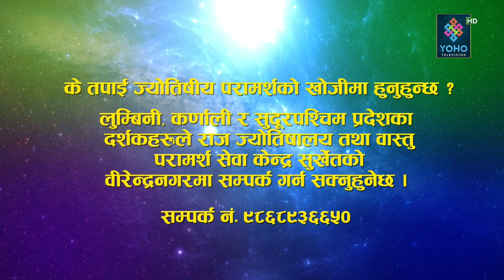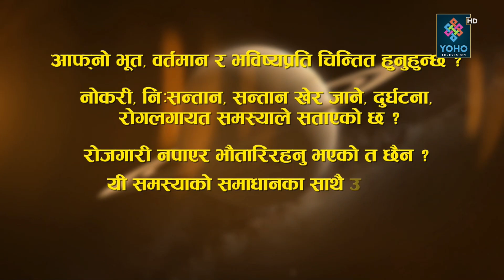ज्योतिष दर्शन (२०८०/०२/१७) || Jyotish Darsan || Shiva Raj Gautam